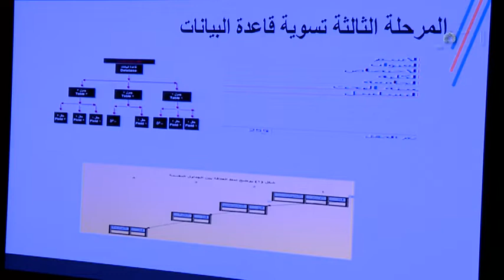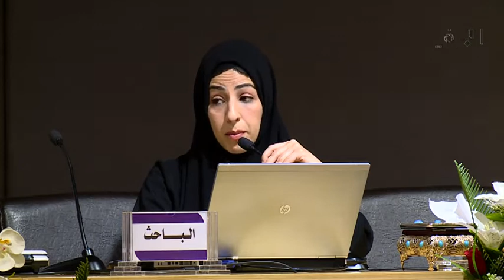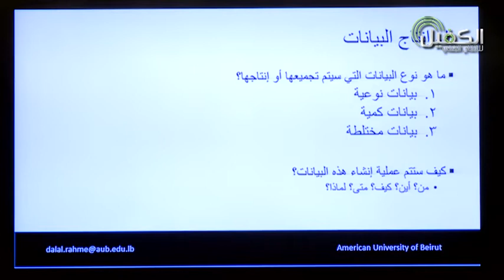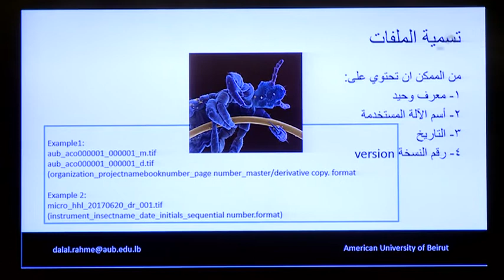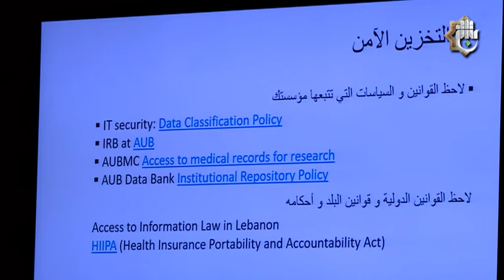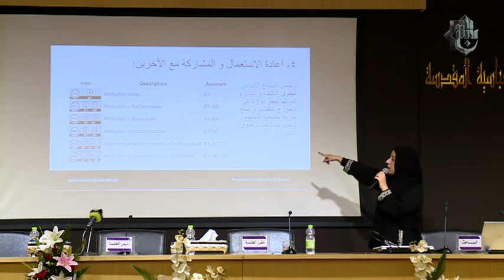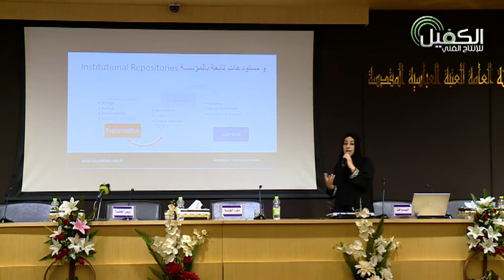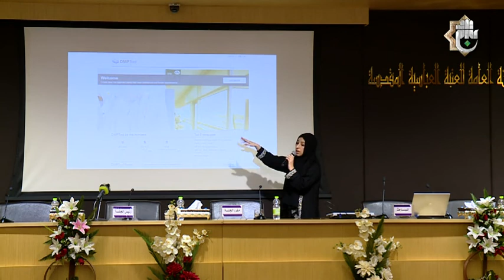الجلسة البحثية الثانية - مؤتمر التنظيم المعرفي في البيئة الرقمية / العراق - 2019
المؤتمر الدولي التخصصي الاول في المعلومات والمكتبات
العراق / 2019
مكتبة العتبة العباسية
The first international conference on information and libraries
IRAQ / 2019
ALABBAS HOLY SHRINE LIBRARY
Knowledge organization in the digital environment
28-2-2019